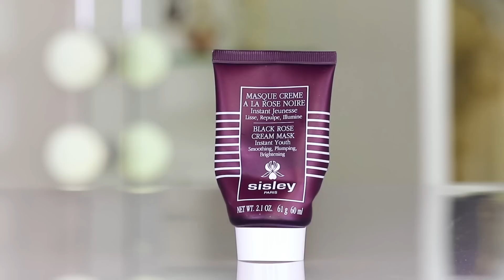PRODUCT EMPTIES ... I'm not SALTY!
I swear, I pre-filmed this video two weeks ago when I knew I was going to be traveling.
xo's ~ Tati

WORLD'S BEST NEW LIQUID LIP??? ... WTF

FACE:
Tarte Timeless Smoothing Primer
Sisley Double Tenseur
L’Oreal 24HR Foundation // 425
RCMA Palette // VK #11
Mac Studio Fix Contour Palette // Light/Medium
KKW Contour // Light
Gucci Golden Glow Bronzer // Caribbean Ochre
Benefit Hoola Matte Bronzer
Gosh Blush // Flower Power
Physicians Formula Shimmer Strips // Warm Nude
Urban Decay All Nighter
Mac Fix +

EYES:
Mac Paint Pot // Painterly
Zoeva Melody Eyeshadow Palette
Charlotte Tilbury Colour Chameleon // Bronzed Garnet
Tom Ford Emotionproof Mascara // Noir

BROWS:
Urban Decay Brow Putty // Soft Medium Brown

NAILS:
Olive & June // Barrett

Tati Westbrook
1905 Wilcox Ave
Suite #111